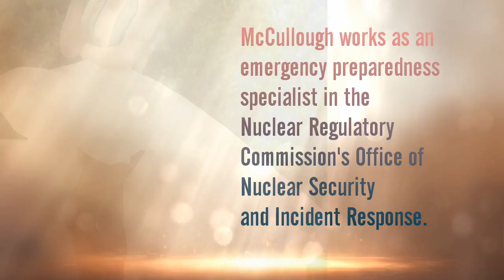Beauty Box Profiles: Miss Universe USA 2017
Beauty Box Profiles presents:

Miss Universe USA

Kara McCullough

Kára Deidra McCullough (born September 9, 1991) is an American beauty pageant titleholder and a physical scientist at the Nuclear Regulatory Commission. On May 14, 2017, she represented the District of Columbia at Miss USA 2017 and was crowned the winner by outgoing titleholder Deshauna Barber, also of the District of Columbia. She will represent the United States at Miss Universe 2017.

McCullough was born in Naples, Italy to Betty Ann Parker and Artensel E. McCullough Sr. Her mother was a member of the United States Navy for 23 years, and she thus lived in various places such as Sicily, South Korea, Japan, and Hawaii. She was later raised and completed high school in Virginia Beach, Virginia. McCullough attended South Carolina State University, where she graduated with a Bachelor of Science degree in chemistry with a concentration in radiochemistry and served as the school's 75th Miss South Carolina State University. While a student, she was a member of the American Chemical Society, the Health Physics Society, and the American Nuclear Society. She has been inducted into the Golden Key International Honour Society and the National Society of Black Engineers.

McCullough works as an emergency preparedness specialist in the Nuclear Regulatory Commission's Office of Nuclear Security and Incident Response.

Prior to winning Miss District of Columbia USA 2017, she was the first runner-up for Miss District of Columbia USA twice, in 2015 and 2016. In 2017, she was crowned Miss District of Columbia USA 2017 by outgoing titleholder Deshauna Barber. On May 14, 2017, McCullough competed in the Miss USA 2017 pageant in Las Vegas. She went on to win the competition, beating out first runner-up Chhavi Verg of New Jersey and second runner-up Meridith Gould of Minnesota.[10] During her time at Miss USA, McCullough received media attention and praise for deciding to compete with her natural hair, which was seen as support for the natural hair movement. McCullough was both criticized and praised for her conservative question answers, stating that health care was a privilege for the working and not a right, in addition to calling herself an "equalist" as opposed to a feminist. She is the seventh Miss USA titleholder born outside the United States